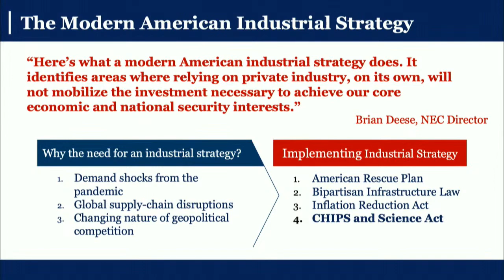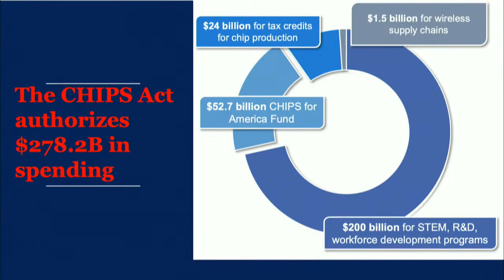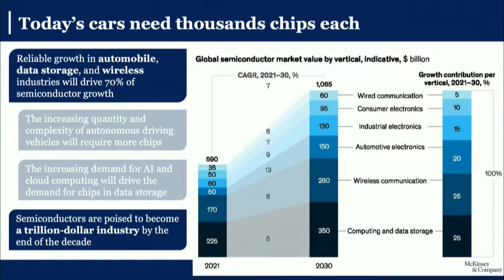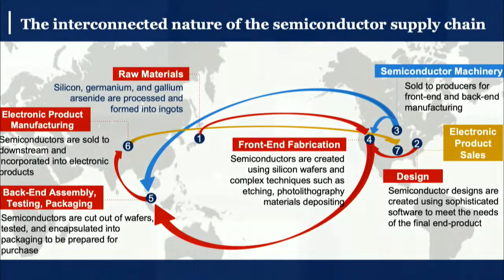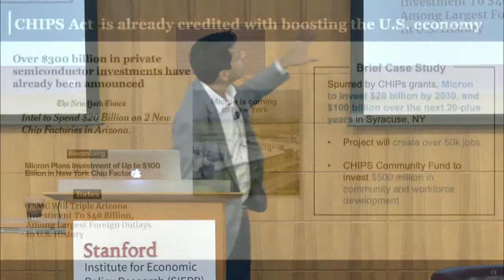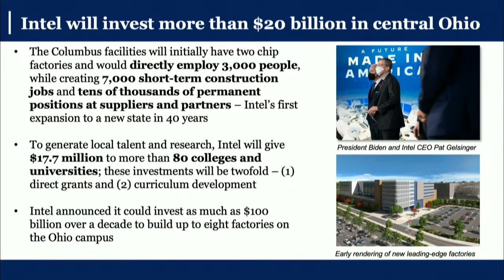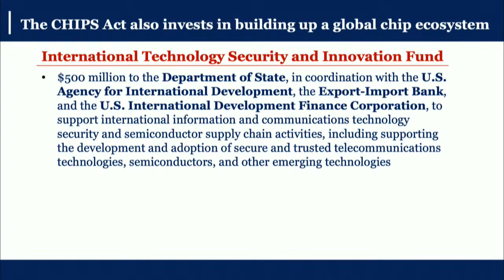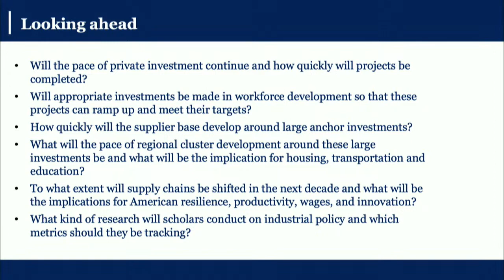CHIPS and the Modern American Industrial Strategy